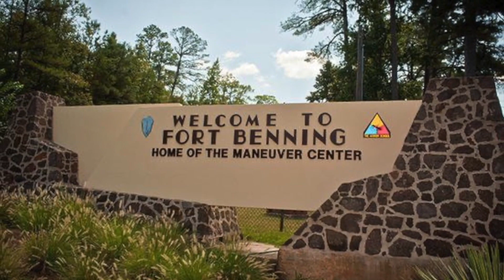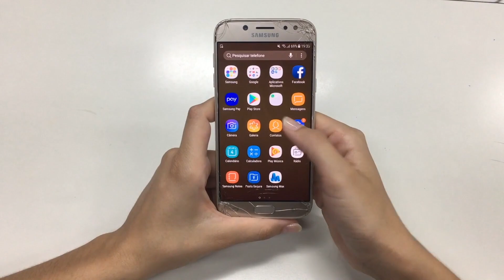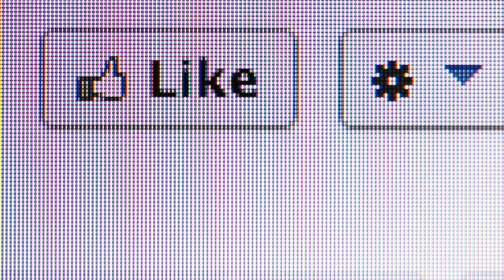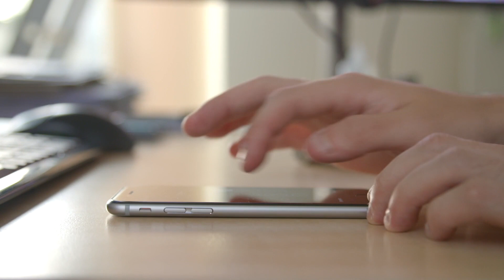Polizist stoppt Mann, der wie verlorener Sohn aussieht und entdeckt etwas auf dem Armaturenbrett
↓ ↓ Schaut Euch das an! ↓ ↓

Wenn ein Polizeiauto euch signalisiert, am Straßenrand anzuhalten, muss man das auch machen. Vielleicht stimmt etwas mit eurem Auto nicht oder sie wollen nur eure Papiere überprüfen. Das waren auch die Gedanken des Mannes in dieser Geschichte, der von der Polizei angehalten wurde. Im Nachhinein war er sehr überrascht über den Grund, warum der Polizist ihn gestoppt hatte. Schaut euch das Video an, und ihr werden sehen, was diese Männer verbindet.

Der Kanal „Besondere Geschichten” will unter anderem mit Top-10-Listen Bildung und Unterhaltung nach Deutschland bringen. Wir veröffentlichen Filme als Top 10 und Top 5 Auflistungen, aber auch in Form von Dokumentationen mit interessanten Fakten aus der ganzen Welt. Wissenswerte, interessante und auch emotionale Geschichten werden leicht verständlich präsentiert. Wir lassen uns von Kanälen wie „Mentale Zuflucht”, „Interessante Fakten” und anderen zu dieser Art von Videos inspirieren. Hast Du eine Idee für eine Doku oder ein Thema? Lass es uns in den Kommentaren wissen!